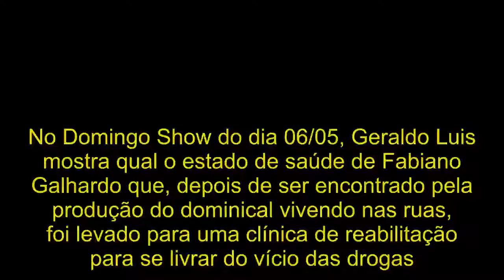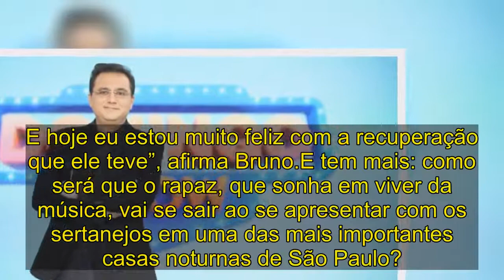No Domingo Show, Geraldo Luis mostra como está ex-morador de rua ajudado pelo programa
No Domingo Show do dia 06/05, Geraldo Luis mostra qual o estado de saúde de Fabiano Galhardo que, depois de ser encontrado pela produção do dominical vivendo nas ruas, foi levado para uma clínica de reabilitação para se livrar do vício das drogas. Aos 38 anos, o rapaz, que nasceu em Ituverava, em São Paulo, mas vivia nas esquinas da cidade de Uberaba, em Minas Gerais, ficou seis meses em uma clínica de reabilitação e passou por uma transformação impressionante.  A atração ainda vai registrar o reencontro de Fabiano com a sua família – “um dos meus maiores receios era que minha família me visse dormindo nas ruas…Eu nasci de novo”, diz – e com a mulher que o ajudou a sair da situação em que se encontrava no município mineiro. Fabiano também realizará o sonho de conhecer a dupla Bruno & Marrone, que, diga-se de passagem, tem papel fundamental em sua recuperação.  “Há seis meses, eu postei [um vídeo] de um morador de rua cantando ‘Vida Vazia’.Ele era viciado em crack. Aí o Geraldo Luis foi ao posto onde ele dormia, em Uberaba, e o levou para uma clínica. E hoje eu estou muito feliz com a recuperação que ele teve”, afirma Bruno.E tem mais: como será que o rapaz, que sonha em viver da música, vai se sair ao se apresentar com os sertanejos em uma das mais importantes casas noturnas de São Paulo?.